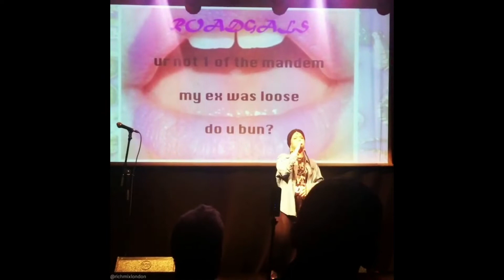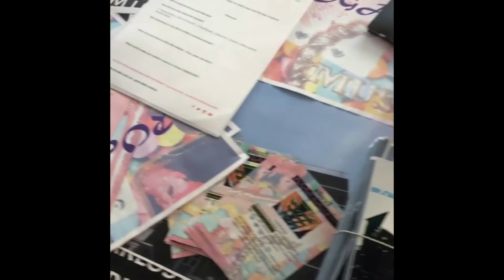Jasmine Kahlia Pirates + Roadgals Footage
Some little clips from my 2017 exhibits Road Gals LDN and Pirates Live.